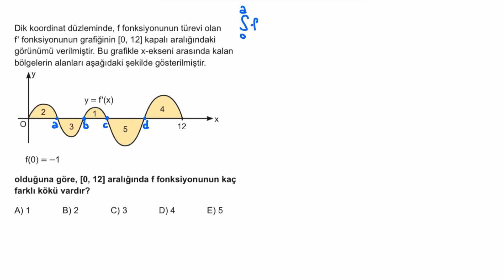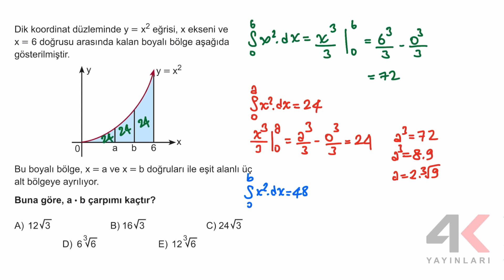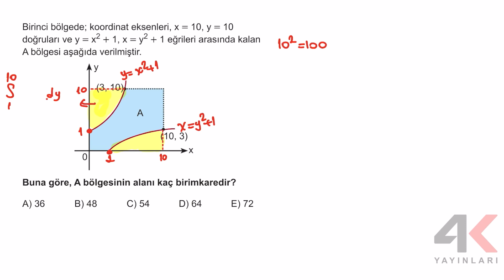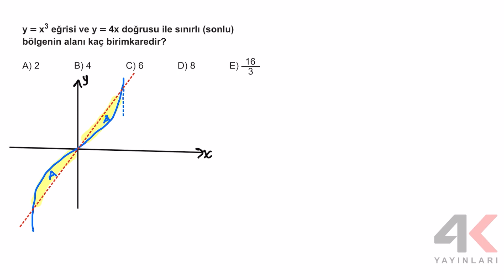4K AYT Matematik Bölüm 11 Test 12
4K AYT Matematik Bölüm 11 Test 12

🎞 Soru Listesi
▶ 00:00:00 Bölüm
▶ 00:00:00 Soru 1
▶ 00:05:27 Soru 2
▶ 00:11:44 Soru 3
▶ 00:14:45 Soru 4
▶ 00:17:45 Soru 5
▶ 00:21:16 Soru 6
▶ 00:23:15 Soru 7
▶ 00:25:31 Soru 8
▶ 00:30:10 Soru 9
▶ 00:33:02 Soru 10
▶ 00:37:22 Soru 11